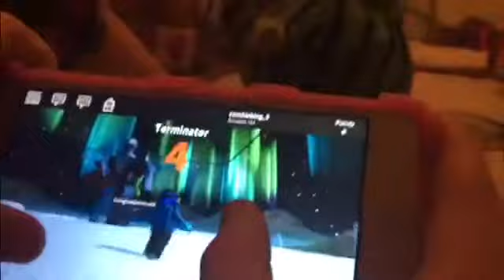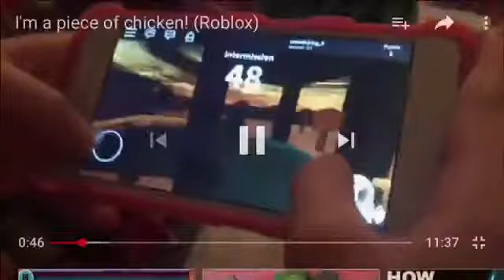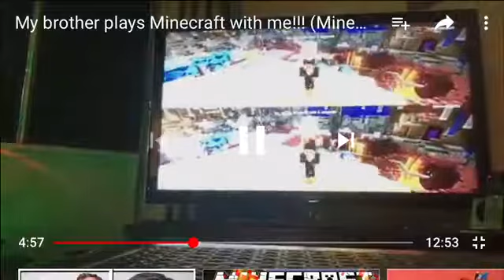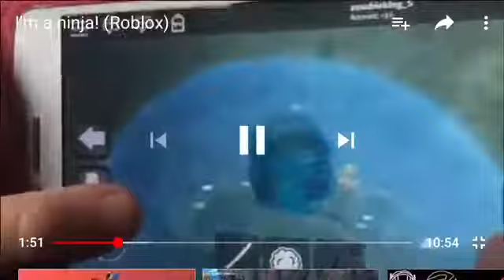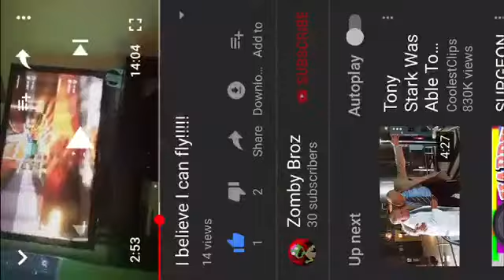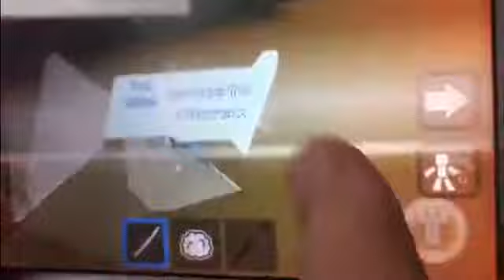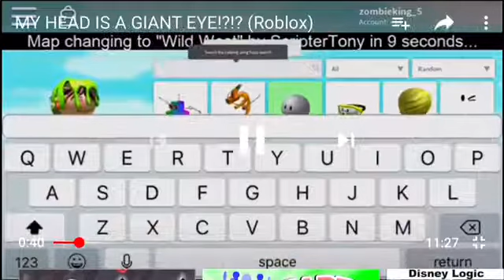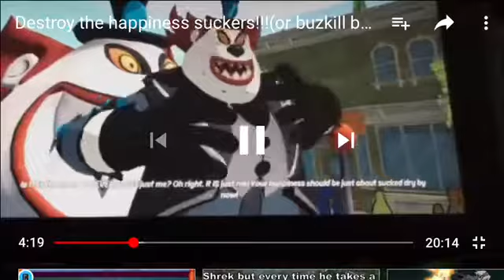30 SUBSCRIBERS SPECIAL!!! Reacting to old videos!